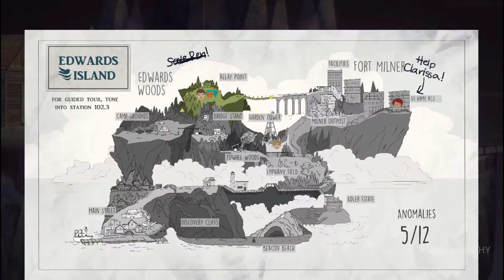OXENFREE 2nd Gameplay Part 5 Another Me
The continuation of OXENFREE 2nd gameplay is here. And there are other Alex as well.